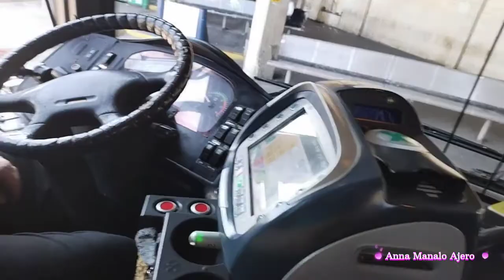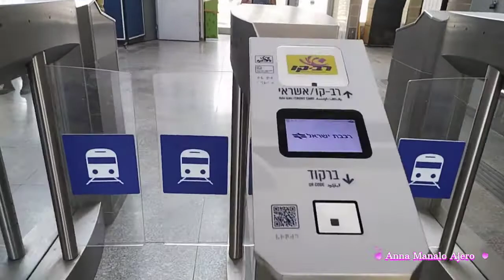First time birthday here in Israel, TNT Players binati ako... l Vlogs ni Anna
Advance Celebration of my birthday,

April 29, Namal at Night
April 30, Morning walking at tel Aviv
               Mall at night in Azrieli Center Mall
May 1,    Statue of Liberty & Eiffel tower in
                Netivot

Thank you sa Cake, tyang & kuya
Shie for the Maja